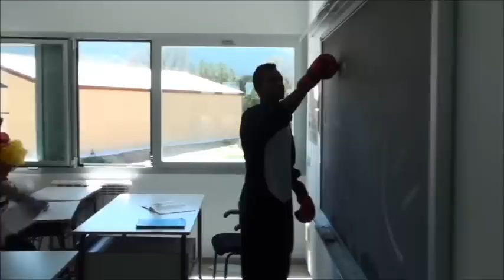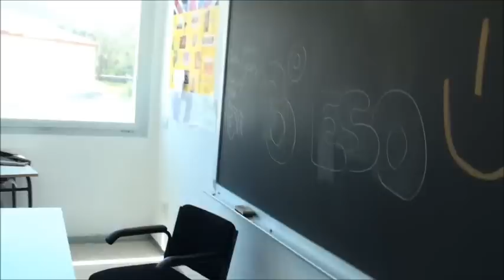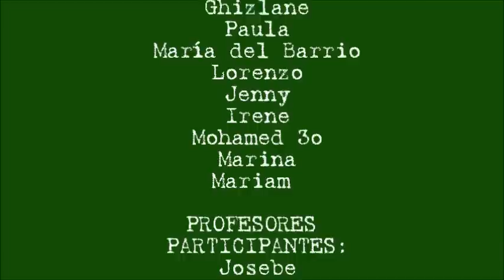LIP DUB - CEO LA SIERRA (Prádena-Segovia) Curso 2014-2015